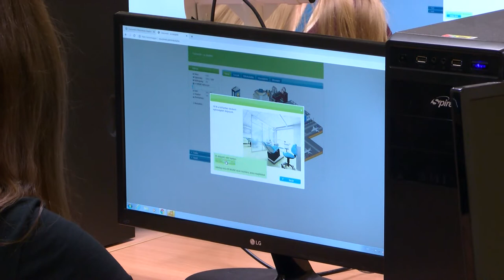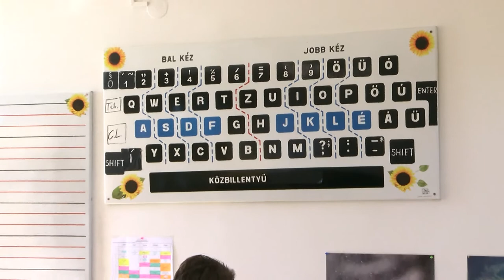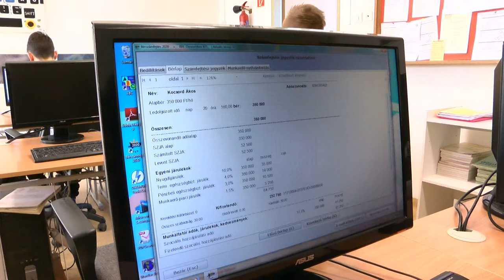A diákok pénzügyi ismereteit bővítő programsorozat tartottak a Szekszárdi Szakképzési Centrumban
A diákok pénzügyi ismereteit bővítő programsorozat tartottak a Szekszárdi Szakképzési Centrum két tagintézményében: a szekszárdi Bezerédj István és a bonyhádi Perczel Mór Szakképző Iskolákban. Az intézmények az Európa több mint harminc országában megtartott Pénz7 nevű eseménysorozathoz csatlakoztak, aminek a hazai szakmai vezetője az Emberi Erőforrások  Minisztériuma. A program célja, hogy – a diákok életkori sajátosságait figyelembe véve - felhívja a diákok figyelmét a mindennapi pénzügyi tudatosságra.